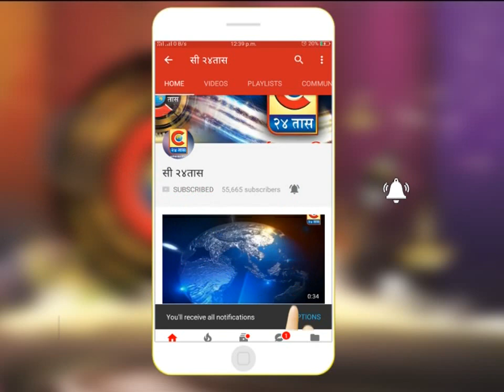बीड - बीड जिल्ह्यात अवकाळी पावसाने दाणादाण, रब्बी पिकांचे मोठे नुकसान